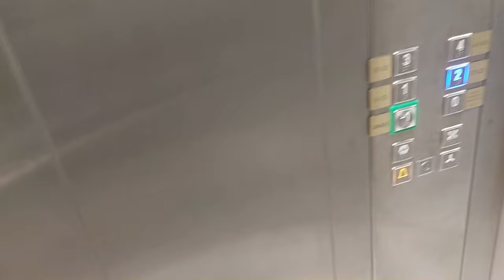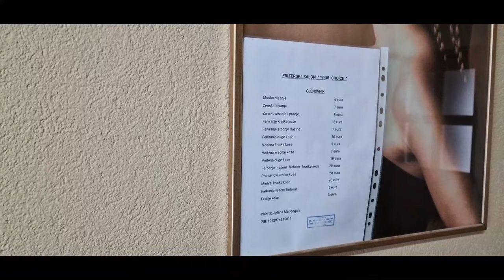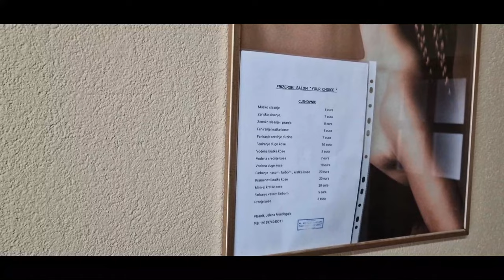Autoga Montenegrosse!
@S22sturotid reisivad Montenegrosse!

Kasutatud muusikapala: nublu & kawasaki - trammipark ei puhka!